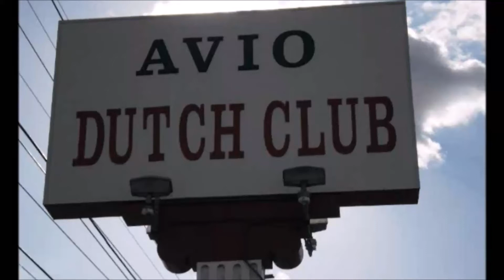2= Memorial Party 2012 Avio California USA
2= Memorial Party 2012
(Avio) California USA
*Ted Lucas*